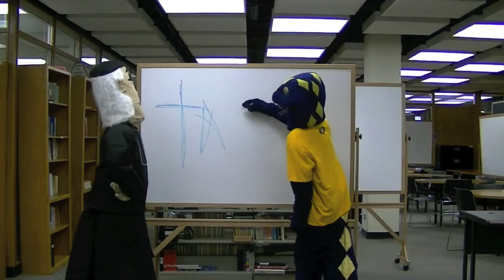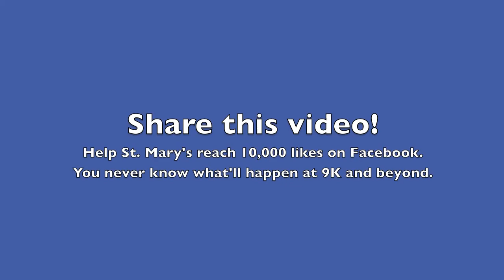St. Mary's mascots say thanks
Chami and Rattler Man try to write a special thank-you message, but discover that a surprise visitor has beaten them to it.